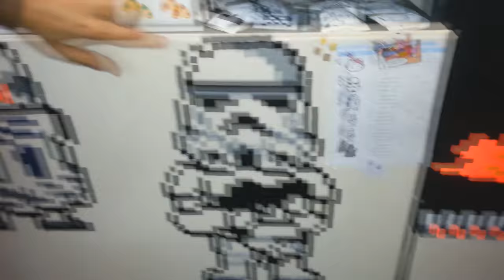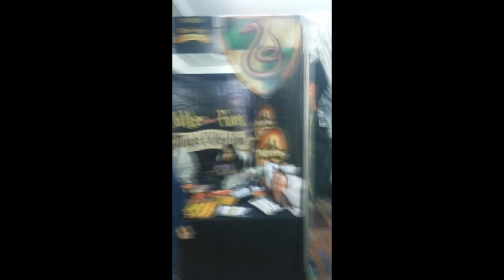El Endogeno en Caracas Comic Con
¿Te gusta el Comic, Anime y el Manga? y no solo eso, ¿ Te gusta el marketing? Pues en el evento de comic mas grande de Venezuela, CARACAS COMIC-CON se puede encontrar una increible explosion de creatividad, ingeni, emprendimiento, y si lo puedes ver, MUCHO MARKETING!